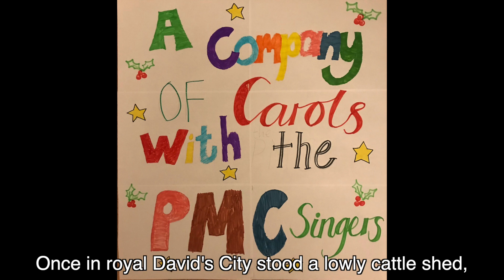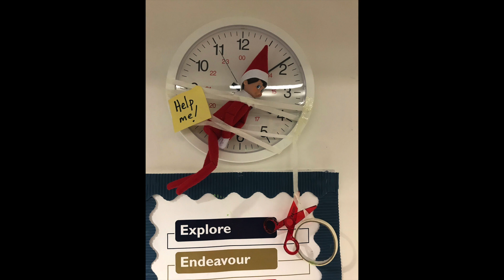A Company of Carols with the PMC Singers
Join the PMC Singers for a company of Carols.